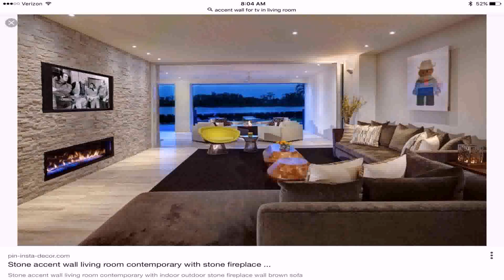Living Room Designs Modern Traditional